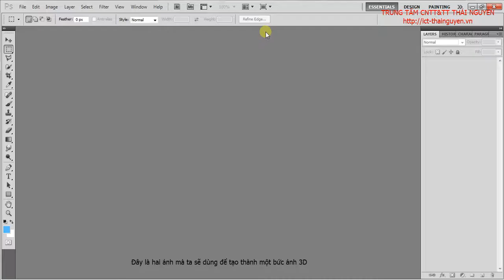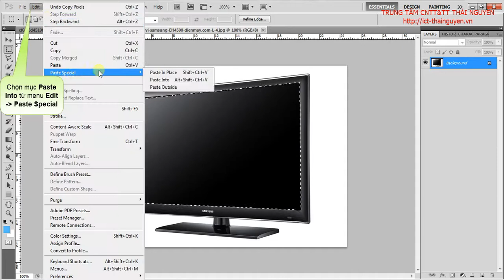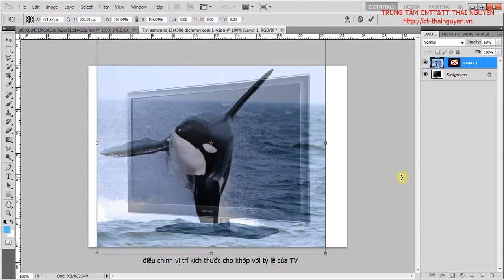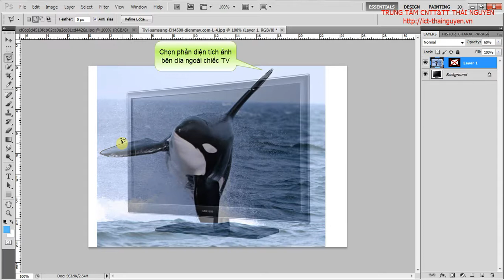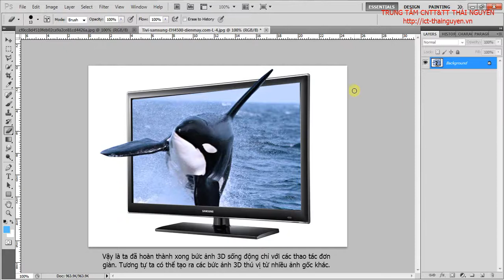Hướng dẫn tạo hiệu ứng ảnh 3D